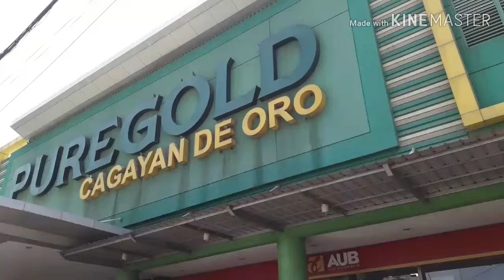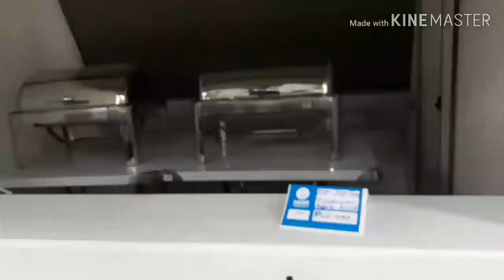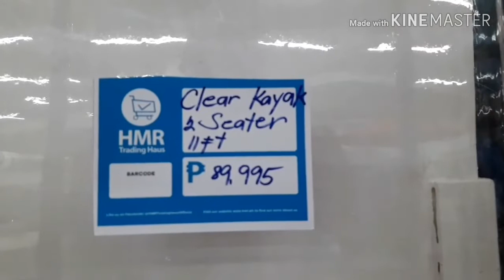HMR Cdo Grand Opening and Grand Sale